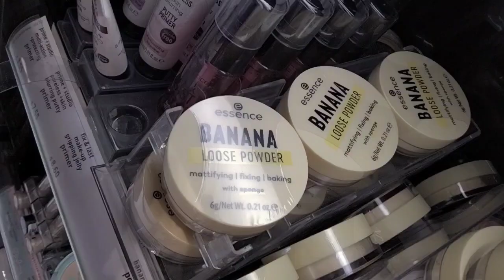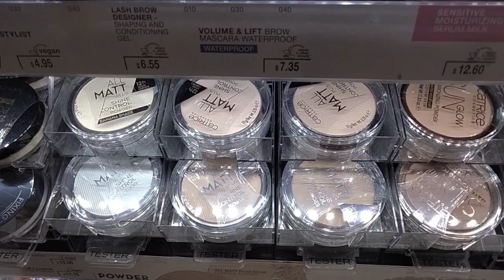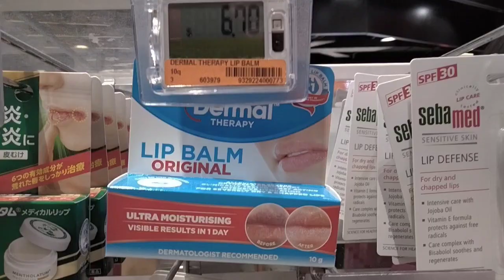Jewellery Brooch Earstuds Necklaces Bucket Cherry Hat Makeup Cosmetic Swatch Xmas Exclusive